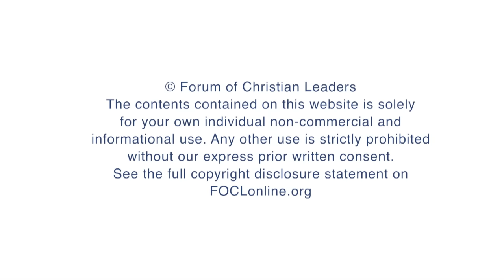The Four Biggest Theological Mistakes That Evangelicals Are Making Today - Michael Reeves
What are the biggest mistakes that evangelicals are making today, and how do they affect both church and mission? This talk will critique four widespread but insidious theological errors, offering us a way to healthier pastoring, gospel proclamation and mission.

FOCLID 7191